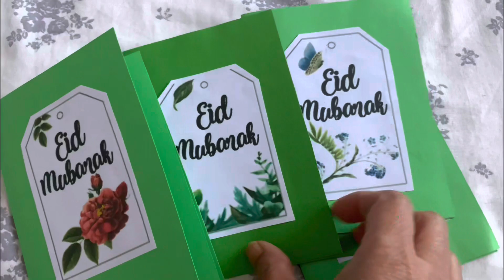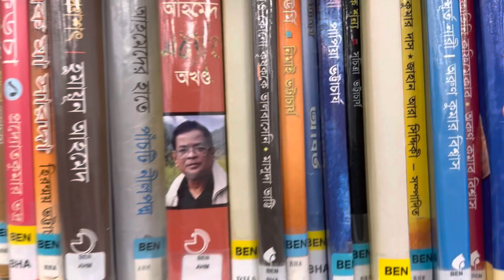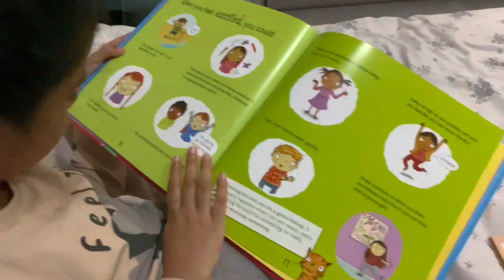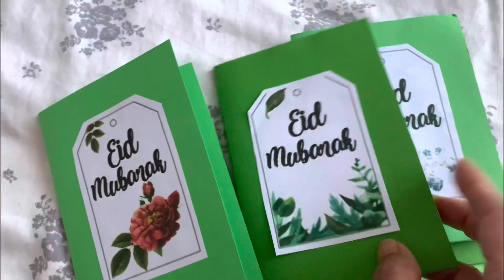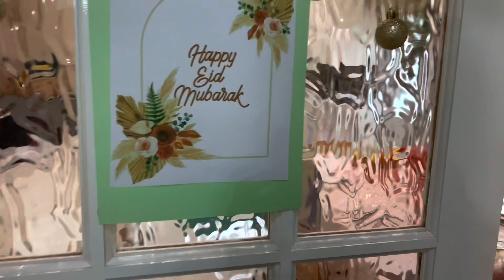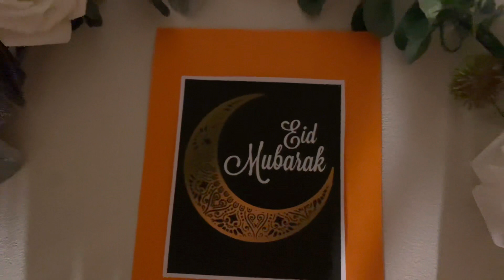চাঁদ রাত মজা আর মজা । কেমন কাটল আমাদের ঈদ @ Bengali mum’s vlogs uk .